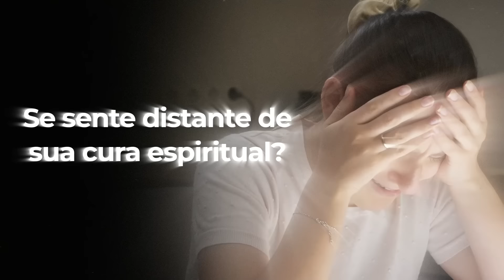3º dia Novena Milagrosa 2024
Novena Milagrosa 2024 / Receba muitas Bençãos e Milagres